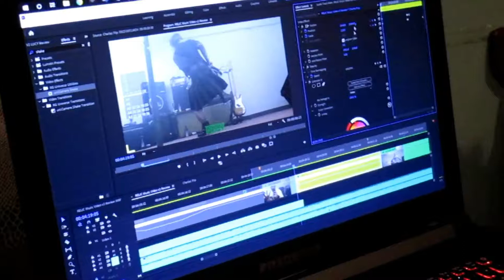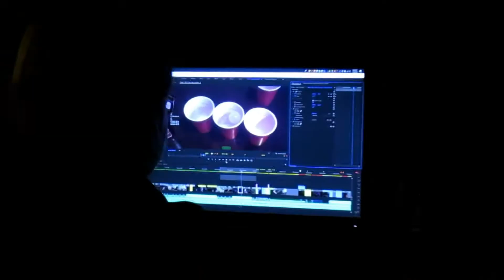The Making Of Relic! | Band Shoot Behind The Scenes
The new Nexus Lives video for their song, "Relic" is out. Enjoy our second behind the scenes video, this time focusing on the band shoot.  You can watch the video for Relic

Rock on!